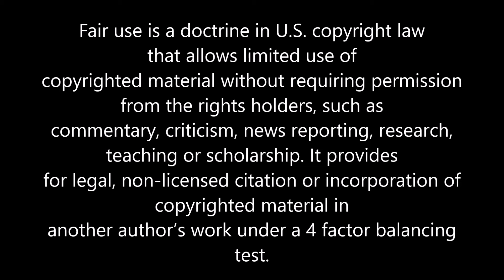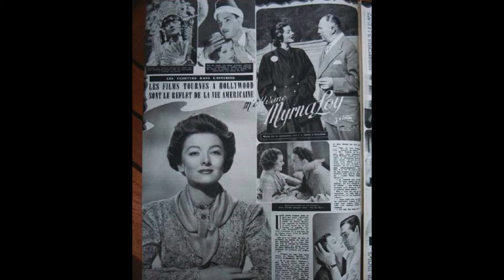Lonelyhearts: The Friendship of Myrna Loy and Monty Clift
Myrna Loy (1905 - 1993) and Montgomery Clift (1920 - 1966) shared a special friendship during the filming of Lonelyhearts (1958). Based on a novel, Clift played the bleeding heart, slightly hysteric journalist Adam West. Loy played the wife of his hardscrabble newspaper editor boss. Drawn to friendships with women, Clift and Loy vacationed together in La Jolla. In New York City, the two attended shows together. Eventually Loy had to make the decision to leave the friendship due to Clift's ongoing drug and alcohol use. Clift died soon afterwards in his Manhattan townhome.

Sources:

Emily Leider, The Only Good Girl in Hollywood, 2011

Fiyin, "Montgomery Clift Got into Car Crash that Shattered His Beautiful Face and Affected His Life and Career",